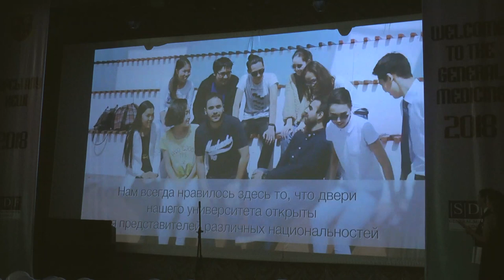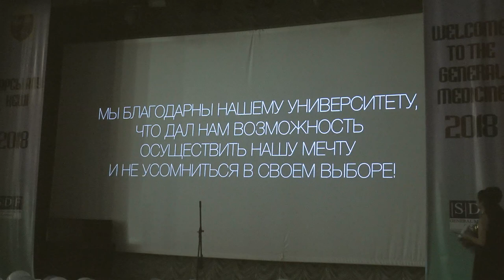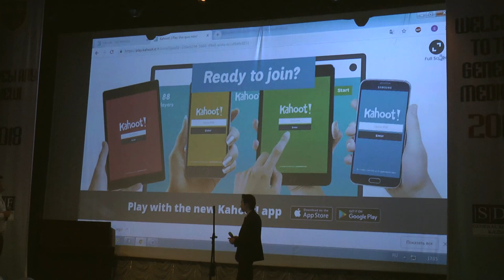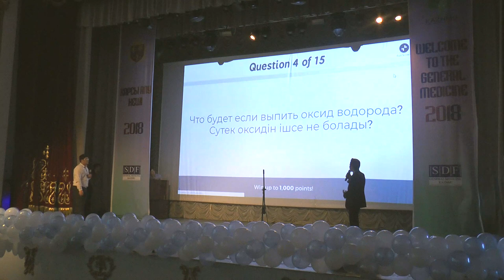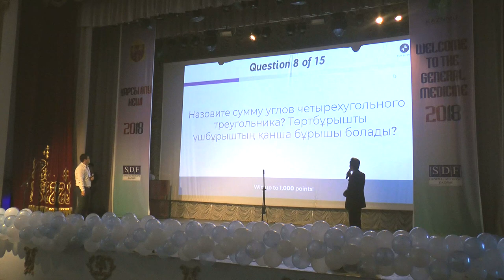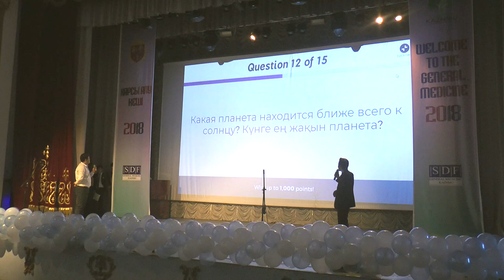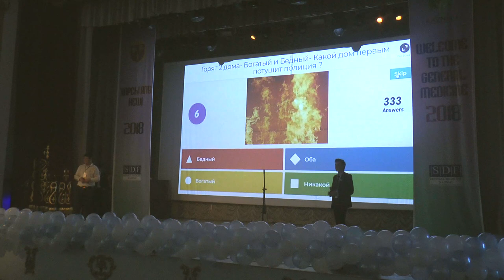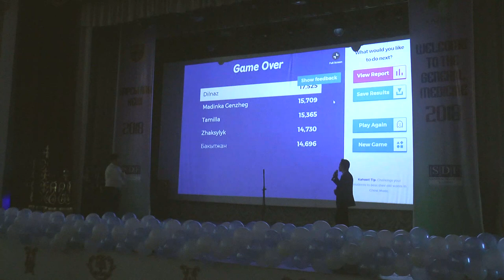Посвящение первокурсников общей медицины